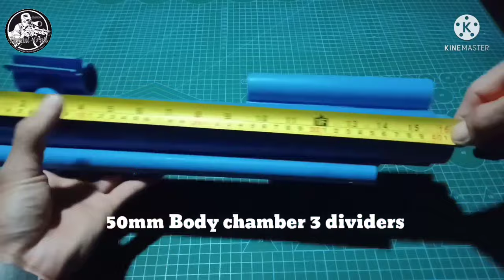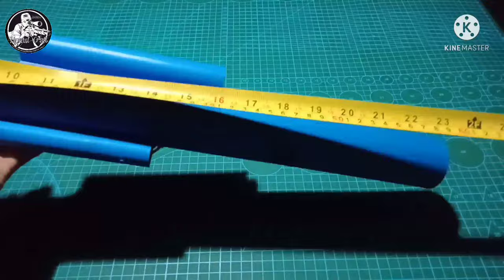Pvcgas M24 inspired Full assembly & test.